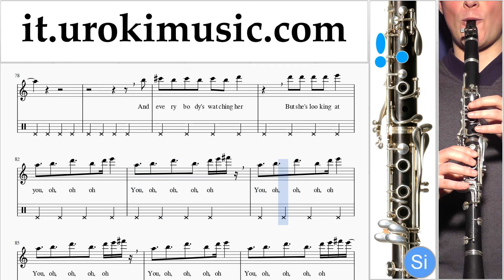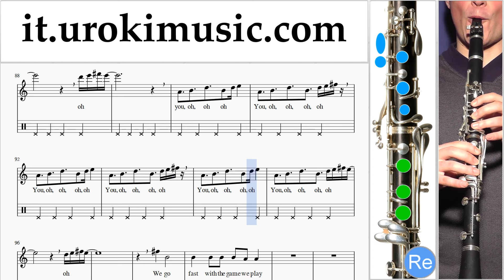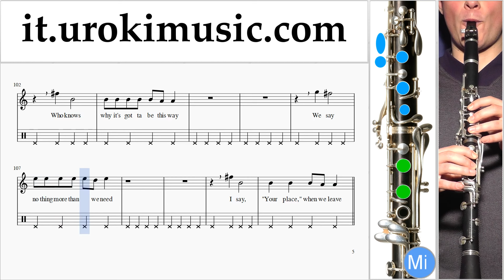Lezioni di Clarinetto Calvin Harris ft. Rihanna - This Is What You Came For Tutorial Spartito Parte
Lezioni di Clarinetto Calvin Harris ft. Rihanna - This Is What You Came For Tutorial Spartito Parte # 2 um-276